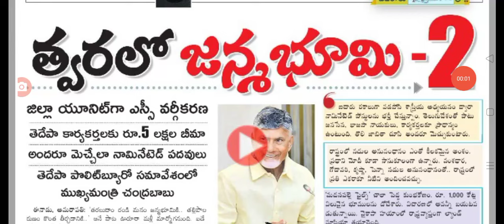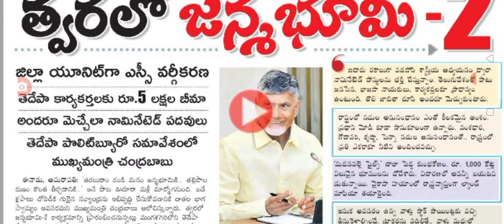ఏపీలో మళ్లీ జన్మభూమి టు పథకం ప్రారంభం ap CM Chandra Babu press meet on janmabhoomi.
hello everyone today update is AP CM Chandra Babu Naidu press meet on janmabhoomi.@malupdates